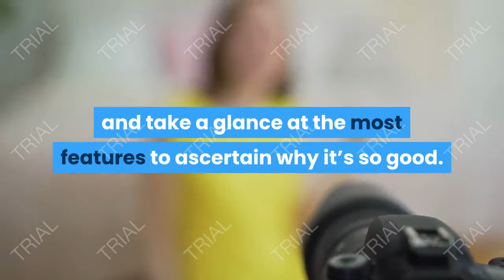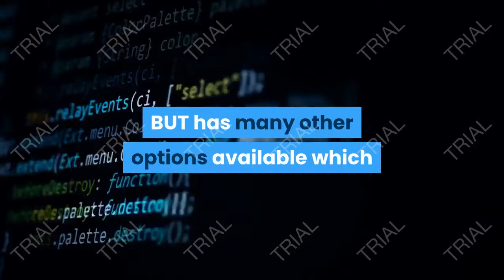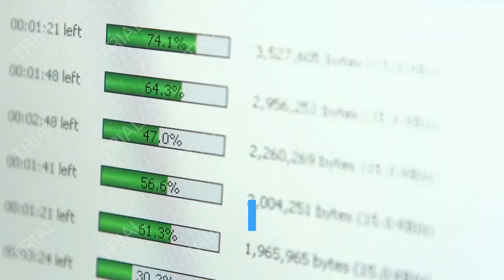video marketing blaster review & vmb | how to rank videos on 1 page of google and youtube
video marketing blaster review : Video Blaster is a simple to use software that quickly finds all the keywords (words and phrases) people are using to look YouTube for videos in your niche. From there, it let’s you recognize which keywords your video can easily show up for at the highest of YouTube, also because the estimated number of free views you’ll get from it monthly .

After choosing the keywords you would like , Video Blaster Pro then creates a title, description and tags that are perfectly optimized for the keyword, to assist your video show up at the highest of YouTube once it’s uploaded.

Now that you simply know what it does, let’s get into the Video Marketing Blaster Pro review and take a glance at the most features to ascertain why it’s so good.

What is video marketing blaster review ?
Video Marketing Blaster also knows as VMB may be a desktop software that was created by the Blaster Suite guys Vlad and Stoica and has been around for a couple of years. they need over 20,000 active users taking advantage of VMB and their other software tools.

Video Marketing Blaster isn’t your typical YouTube marketing software. In fact, these guys use it for his or her own business and are fine-tuning it for years. this is often great because you’ll never need to worry about not getting support or having the software updated.

The YouTube SEO software has 4 primary features BUT has many other options available which will be integrated with their other tools too.

Introducing about video marketing blaster review
What’s the most powerful marketing medium on the internet?
If you didn’t say video…you’re just plain wrong. Sorry to be so blunt, but…
70% of marketers are already using YouTube to promote their
products and services. But you can have an unfair advantage over all these marketers…

A few years ago, Ranking videos on the first page of google
and YouTube was easy as 1-2-3… Nowadays, with fierce competition and every marketer and their mom uploading thousands of videos each day it’s hard to get your video on the first page of Google or YouTube…

What if I would told you there is a much easier way… What if I told you that that I found a backdoor strategy to get instant top video rankings and get
AS MUCH TARGETED FREE TRAFFIC as you want:

-And you​ ​won’t​ ​have​ ​to​ ​learn​ ​a​ ​thing​ ​about​ ​SEO. -You​ ​don’t​ ​have​ ​to​ ​know​ ​a​ ​damn​ ​thing​ ​about​ ​backlinks… – And​ ​you​ ​don’t​ ​need​ ​a​ ​huge​ ​budget​ ​to​ ​take​ ​advantage​ ​of​ ​this.

How video marketing blaster review works ?
STEP 1 : Find Untapped Keywords
VMB will suggest untapped keywords and related keywords for your main niche. Keywords that you’ll easily exploit which will bring you highly targeted traffic which will convert like crazy!

STEP 2 : Autopilot SEO Optimization
With one click VMB will analyze your competitors, identifying all the weak points in their videos and can automatically exploit them.

After a couple of seconds VMB will offer you a wonderfully balanced combination of titles, descriptions and tags which will get you TOP RANKINGS!

STEP 3 : Copy/Paste and PROFIT!
Upload your videos or live events on YouTube and watch the traffic flooding your offers!

ـــــــــــــــــــــــــــــــــــــــــــــــــــــــــــــــــــــــ

online business,
commissions,